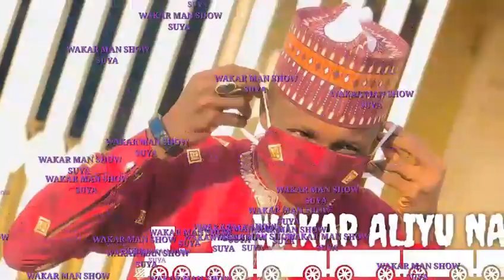ALIYU NATA WAKAR (MANSHOW SUYA)